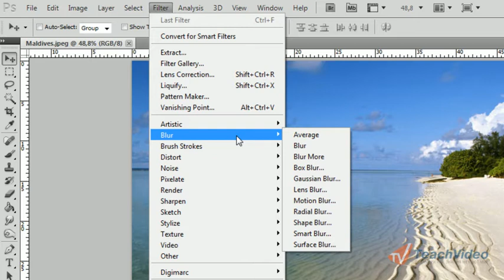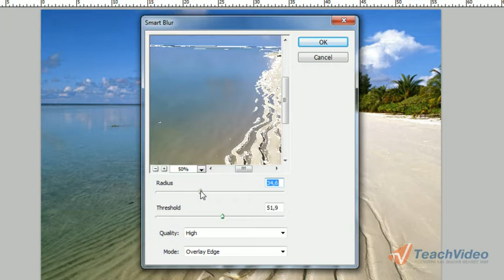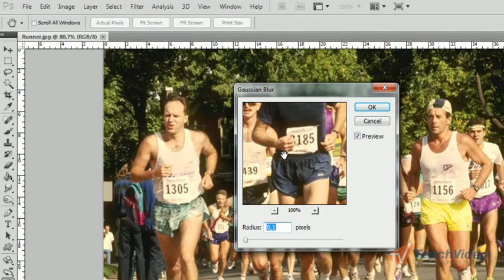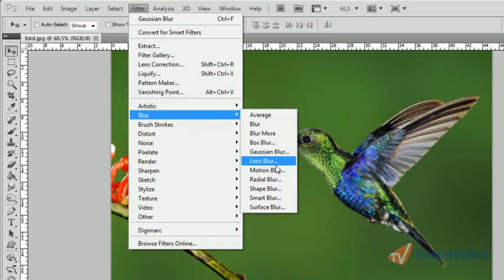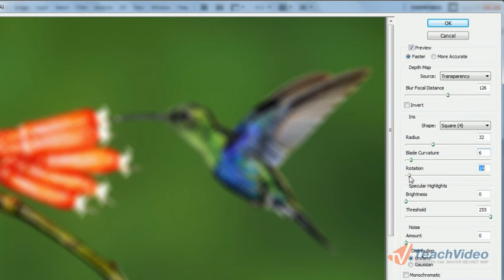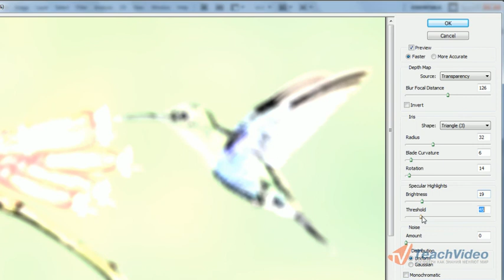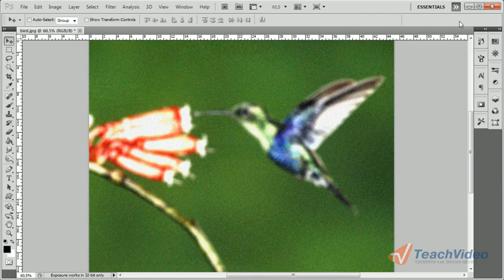Фильтры размытия в Adobe Photoshop (7/20)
- тысячи обучающих роликов на нашем сайте бесплатно!     Фильтры размытия применяются для смягчения выделений или при ретушировании всего изображения. Они позволяют сглаживать переходы, усредняя характеристики пикселей, находящихся рядом с резкими краями четковыраженных линий и затененных областей изображения. В этом видеоуроке мы рассмотрим применение фильтров.